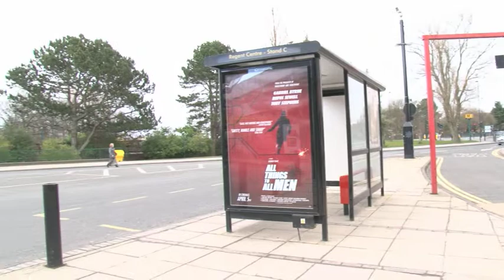Regent Centre (station exterior)